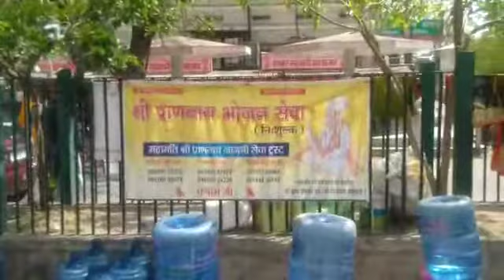श्री प्राणनाथ भोजन व जल सेवा 28 अप्रैल 2019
*श्री पूर्णब्रह्म परमात्मा का शुकराना  जिनकी अपार मेहर तथा बुंदेलखंड केसरी महाराजा श्री छत्रसाल जी व गुरुजनों की प्रेरणा से हमें "श्री प्राणनाथ भोजन व जल सेवा " करने का सुअवसर प्राप्त हुआ है।*

*सुन्दरसाथ- सेवाभावी व्यक्तियों के सहयोग से इसके अंतर्गत एस एम एस हॉस्पिटल जयपुर प्रत्येक दूसरे व चौथे रविवार को 250 जरूरतमंद व्यक्तियों को नि:शुल्क भोजन व आवश्यकतानुसार जल वितरण किया जाता है।*

*आज की 60वीं निःशुल्क भोजन सेवा श्रीमती चारू अग्रवाल गुरूग्राम सुन्दरसाथ के सहयोग द्वारा की गई।*
*जल सेवा प्रणामी बुक डिपो मानसरोवर जयपुर के सहयोग से की जा रही है।*

*परमहंस श्री रामरतन दास चाय सेवा समिति द्वारा चाय भी निःशुल्क वितरित की जा रही है।*

*आज की चाय सेवा श्रीमती चारू अग्रवाल गुरुग्राम परिवार के सहयोग से की गई है।*

*तन मन धन से सेवा करने वाले सुन्दरसाथ व सेवाभावी महानुभावों का हार्दिक आभार।*

*आज की इस सेवा के क्रम में अगली सेवा 12 मई 2019 को 1.30 बजे दिन उपरोक्त स्थान पर होगी।*

*मानव सेवा के इस प्रकल्प में सेवा भावी महानुभाव ,सुन्दरसाथ ,युवा वर्ग इसमें तन मन धन से सेवा लाभ प्राप्त कर महामति श्री प्राणनाथ जी के अनुकरणीय सन्देश " तुम प्रेम सेवा से पाओगे पार" को अपने जीवन में अपना सकते हैं।*

  *महामति श्री प्राणनाथ जागनी सेवा ट्रस्ट*
   *सर्वधर्म समभाव-प्रेम-सेवा-विश्व बंधुत्व*